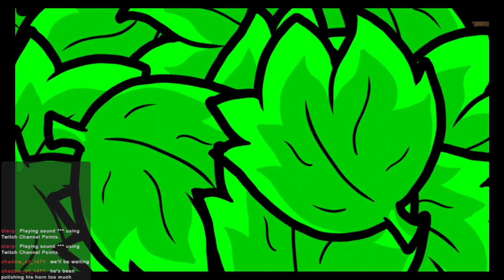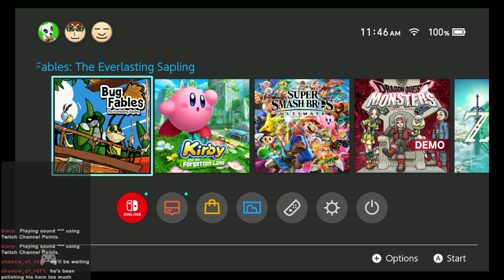Post game side quests and being mad | Bug Fables The Everlasting Sapling | VOD 28/2/2024